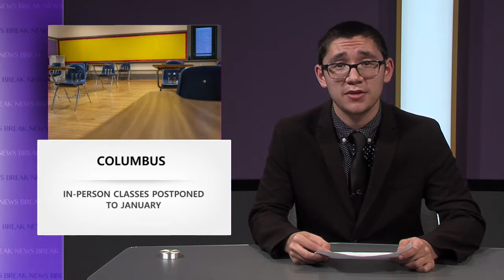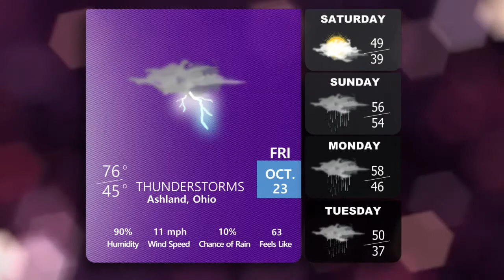10-23-20 News Break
This production was anchored by Sean Repuyan and directed by Carrie Smith.